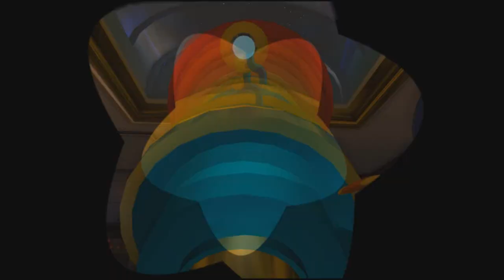A Tight rope in time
HOT